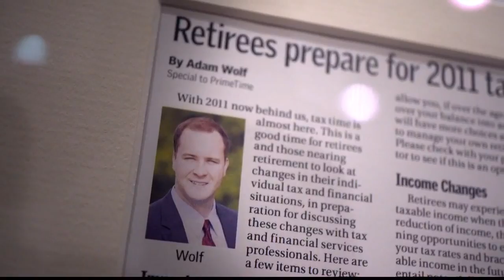Risks Those Preparing for Retirement May Not Be Aware of (FCL Feb. 6th)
Certified Financial Planner Adam Wolf of Wolf Retirement Navigation explains the risks people who are preparing for retirement may face and how to protect themselves against them.